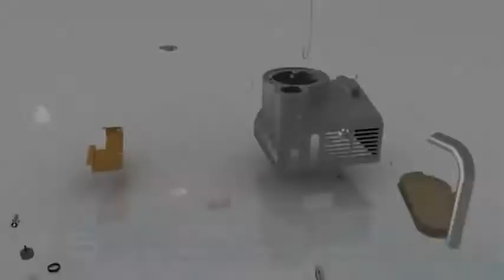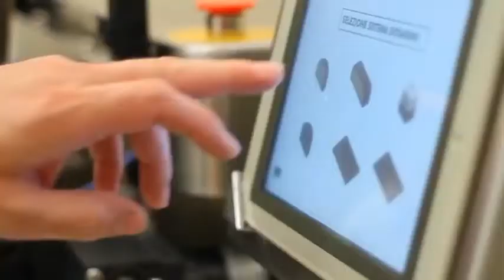Milkomak Farkı İle Pomati Çikolata Teknolojisi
1967 Yılından Bu Yana Uluslararası Piyasaların İhtiyaçlarını Karşılamak Üzere Çikolata Makineleri ve Aksesuarları Üretmekte Olan Bir Dünya Markası Olan Pomati Milkomak Ayrıcalığı İle Artık Türkiye de...